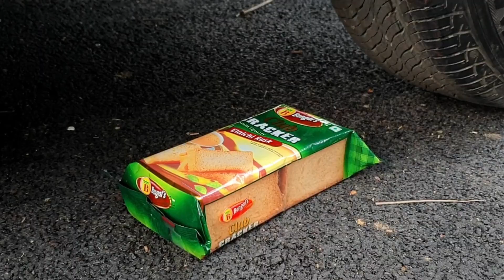EXPERIMENT: Car vs Mirinda Balloons Coca Cola, Fanta